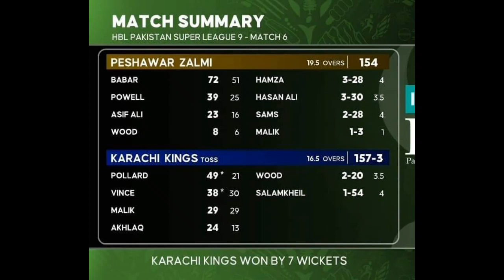Karachi king win by 7 wicket against Peshawar Zalmi match6